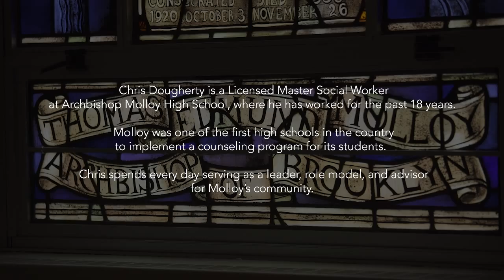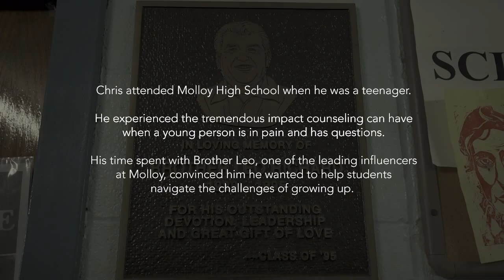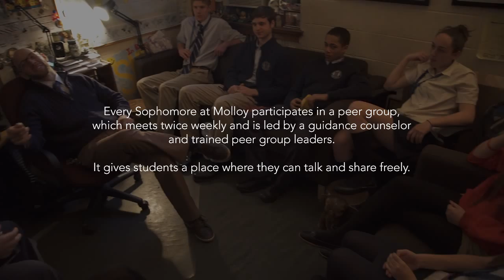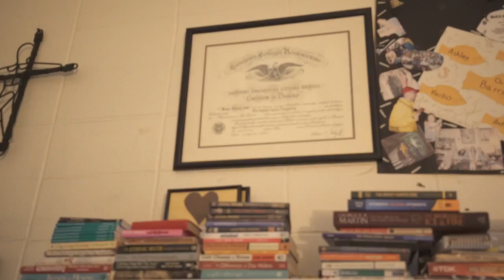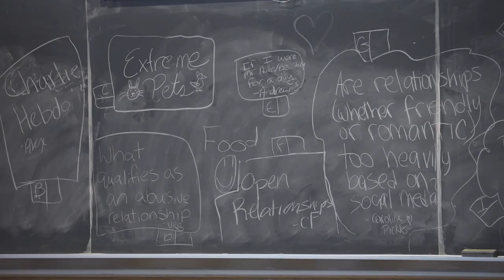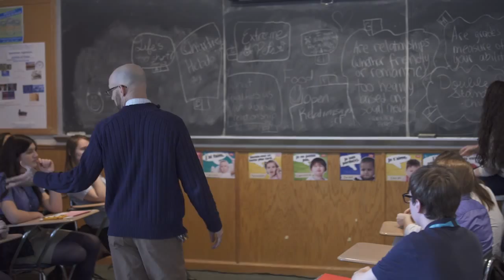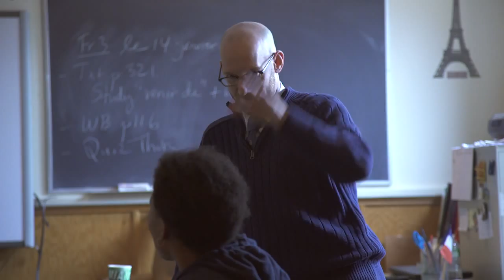A Day in the Life: High School Social Work (Full)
Chris Dougherty is a Licensed Master Social Worker at Archbishop Molloy High School. This full-length video tells Chris’s story and charts the experiences of the teenagers leading Molloy’s peer advisory group. for more on current trends in social work education.